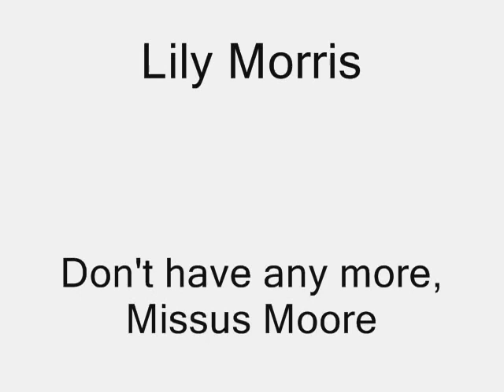Lily Morris - Don't have any more, Missus Moore (1929)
Lily Morris - Don't have any more, Missus Moore

Lily Morris (September 30, 1882October 3, 1952), born Lilles Mary Crosby, was an English music hall performer, who specialized in comedic singing.

Morris was born in the Holborn area, London, and began performing professionally at the age of ten. She built a formidable career, including several successful international tours. She had a particularly successful run at the Palace Theater in New York in 1928. She also appeared in the musical revue film Elstree Calling (1930), co-directed by Alfred Hitchcock, and a later appearance in the film Radio Parade of 1935.

She retired from the stage in 1940, except for a brief appearance in 1948.[4] In 1941 she appeared as the formidable "Lady Randall" in the Arthur Askey comedy I Thank You but reverts to type in the final scene where she gives a rendition of the old music hall standard "Waiting at the Church" at an impromptu concert in a tube station bomb shelter.